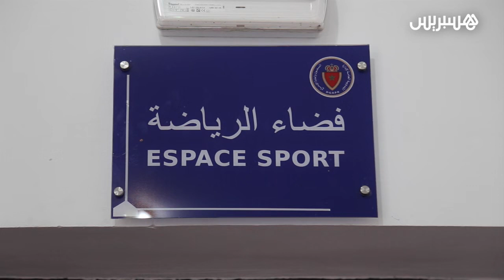بحضور التامك وبوعياش.. مندوبية السجون تنظم لقاء وطنيا لفائدة نزيلات سجن آيت ملول